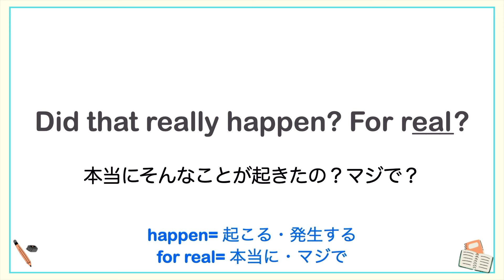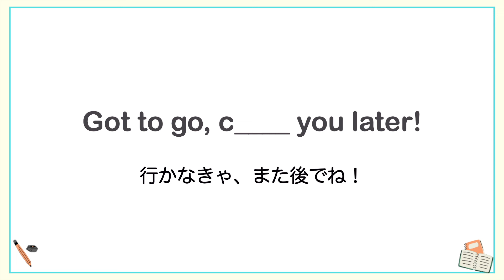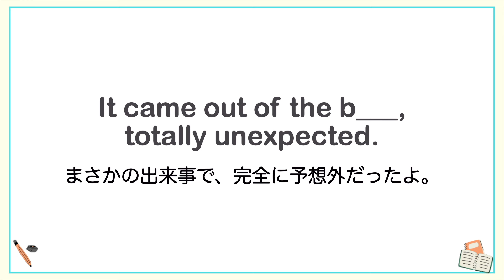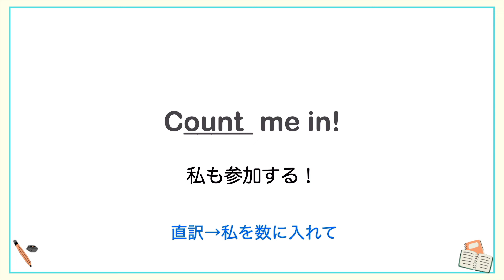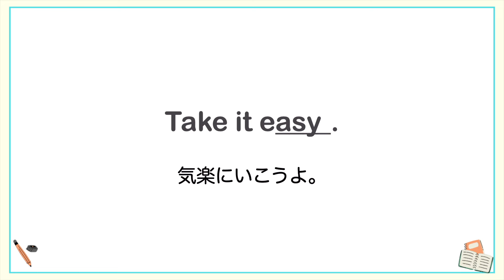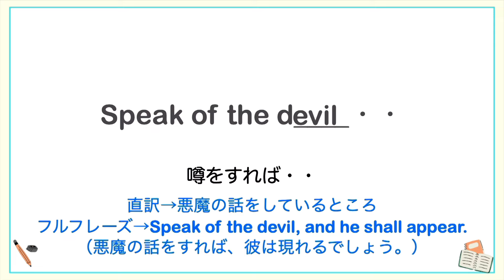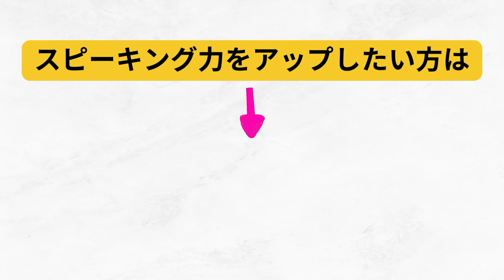こうゆう練習をしないと無意識に英語が口から出るまで時間がかかるよ！【やればやるだけ英語がどんどん口から出てくる！】シンプルなネイティブ表現を3秒で答えるトレーニング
3秒で答える英会話2024年版シリーズ第２弾
【完全無料の攻略法】初心者が最初に覚える英会話
↓〜ペラペラ喋れる初心者になろう〜↓

★登録は簡単たったの１分！
有料級特典動画８個プレゼント！

✅最初に覚える日常会話で使うbe動詞
✅最初に覚える英会話8種類のフレーズ
   『I have~』『 I want』『I used』『I’m going~』他４種類
✅最初に覚える3つの英語の使い分け方
　『Can IとCan you』『Some とAny』『See, Look, Watch』
✅最初に覚える3つの英語フレーズ
　『Have~』『I'm gonna~』『One of~
💁‍♀️簡単な英語だけで道案内
🍿映画や海外ドラマでも使われる『英語の一言フレーズ』　中級　完全５０フレーズ
🤝初対面時の救世主! 44の質問フレーズ
🧑‍🏫講師の実演と一緒にできるシャドーイング練習

【最初に覚える英会話】〜ペラペラ喋れる初心者になろう〜
無料のスピーキング攻略法↓